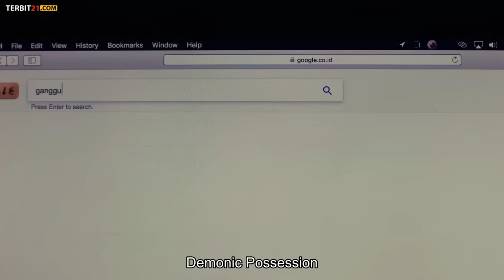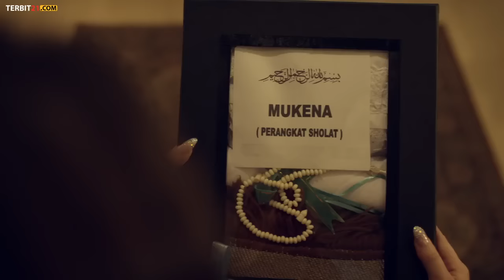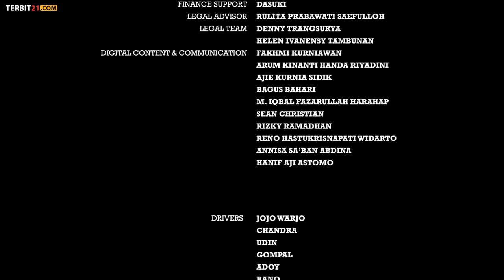Ruqyah The Exorcism ( 2017 ) - Celine Evangelista dan Evan Sanders